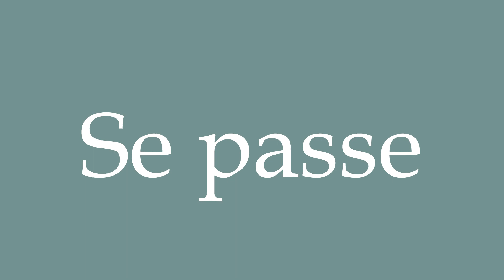How to Pronounce ''Se passe'' Correctly in French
Learn how to say and properly pronounce ''Se passe'' in French with this free pronunciation tutorial. Apprenez à prononcer des mots en français grâce à nos tutoriels.